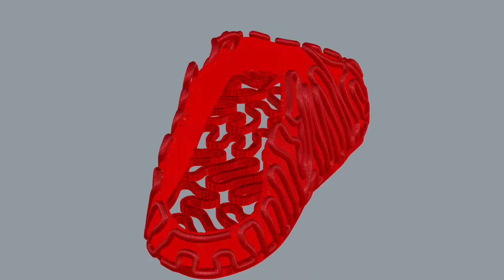Design Process Shaman' Sandals | Rhino + Grasshopper + Cura